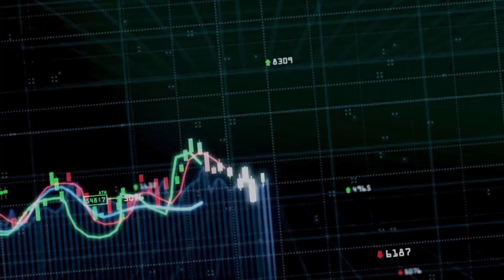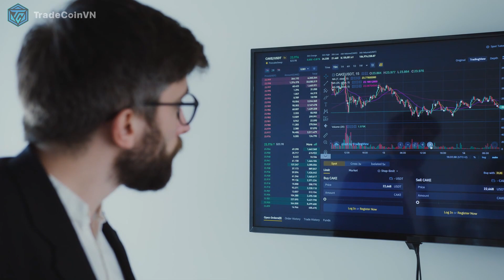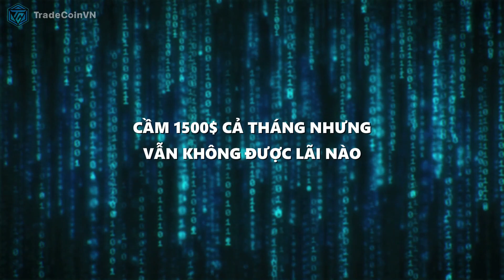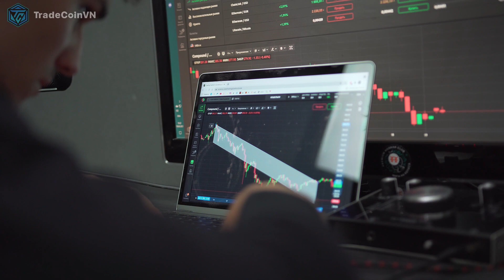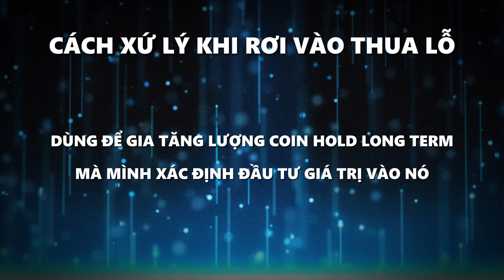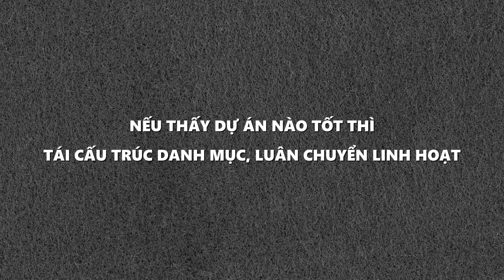Bí quyết quản lý vốn và cách hạn chế thua lỗ trong đầu tư crypto | Phần 1 | [TCVN]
Crypto là một trong những kênh đầu tư thu hút đông đảo nhiều người tham gia, đặc biệt tại Việt Nam khi ghi nhận mức độ Crypto Adoption số 1 thế giới. Bên cạnh mức lợi nhuận lớn mà Crypto mang lại, chúng cũng đi kèm với nhiều rủi ro hơn các thị trường tài chính khác. Crypto có thể giúp chúng ta thay đổi vị thế nhưng đồng thời cũng gây ra những khoản thua lỗ không hề nhỏ.
👉 Hãy cùng tìm hiểu những bí quyết khi tham gia đầu tư thị trường
👉 Cách hạn chế thua lỗ trong đầu tư